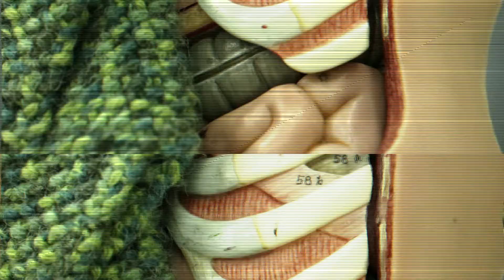4 LA CONVECTION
xxx

Retrouvez Scienceinfuse sur